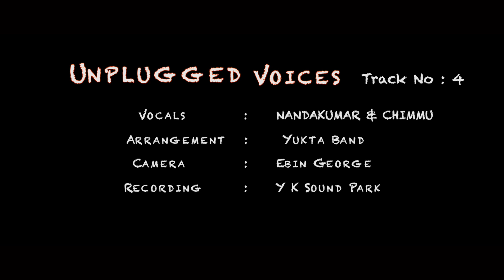Unplugged Voices| Yukta band ft.Nandakumar & Chimmu|Track 4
Unplugged Voices
Track No 4
Song              :   Sundari neeyum & Enn veetu thotathil.
Singer            :   Nandakumar V M & Chimmu Jayakumar
Arrangment  :   Yukta band
Camera         :   Ebin George
Recording
 & Mixing       : YK Sound Park Kalady (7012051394)

Whatsapp  your audio clips to 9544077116 and get a chance to record & Shoot your song free with Yukta Band at YK sound Park Kalady.